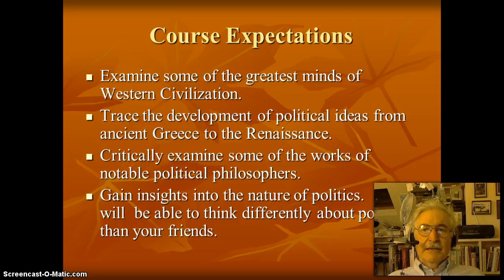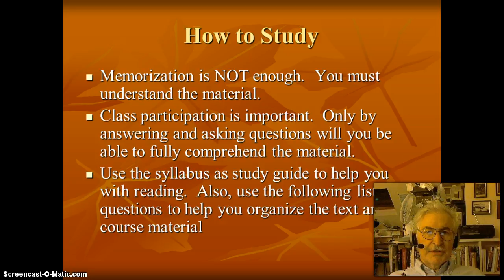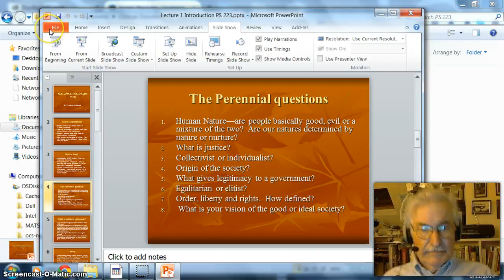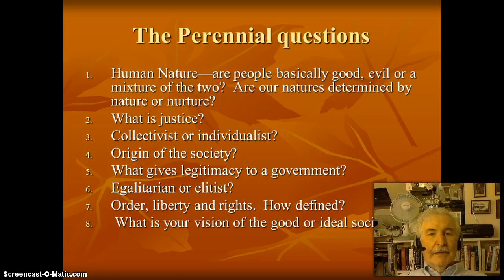Lecture 1 Intro Part 1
Watch this segment first